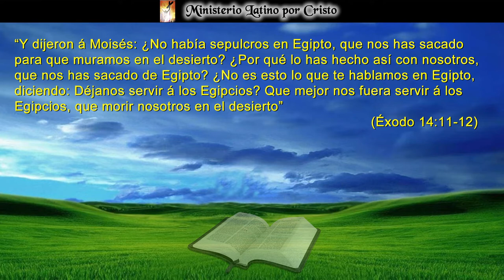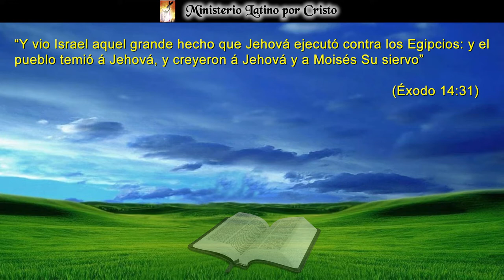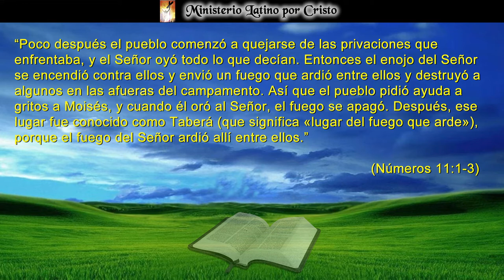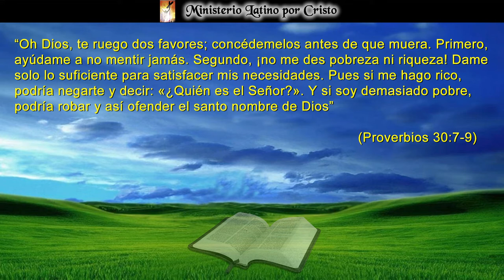"EL PUEBLO COMENZÓ A QUEJARSE"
Este día debemos aprender que quejarse y murmurar en contra de Dios por lo que no tenemos muestra nuestra falta de agradecimiento. El pueblo de Israel se quejó y murmuró en contra de Dios, y eso provocó que el Señor hiciera descender fuego a los bordes del campamento. Debemos a aprender a ser contentos y agradecidos con lo que Dios nos da. ¡Dios Te Bendiga!